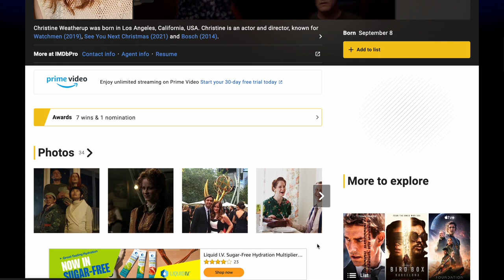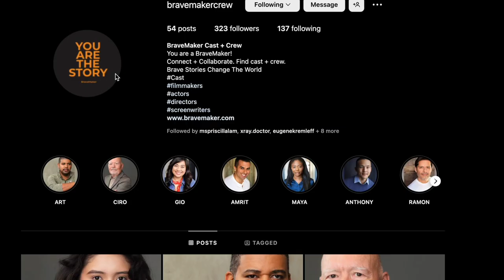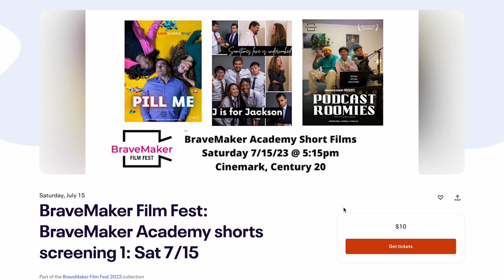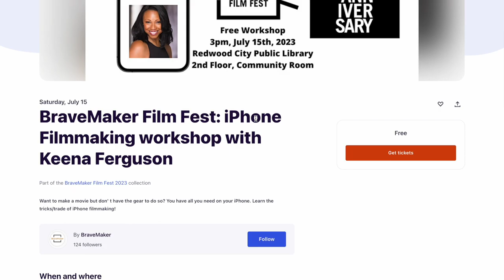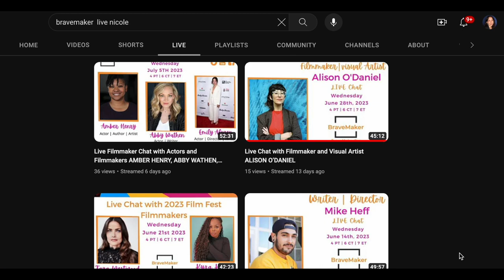You HAVE to Take This Acting Class!!! 😮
BraveMaker Film Festival